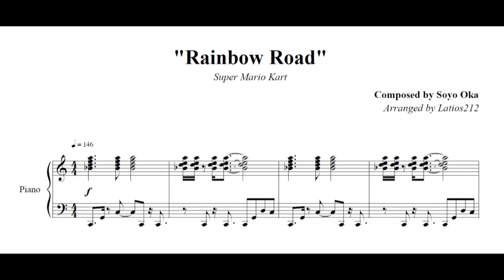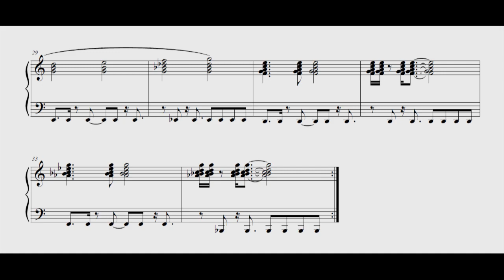Super Mario Kart - Rainbow Road (Piano Sheet Music)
"Rainbow Road"
Composed by Soyo Oka

This is such a weird but iconic song. The original SNES soundfonts used for this one sound like airhorns and lasers. But when you look at it, it's got some really interesting and unusual thick harmonies.

Find my sheet music for this and many more video game tracks here!